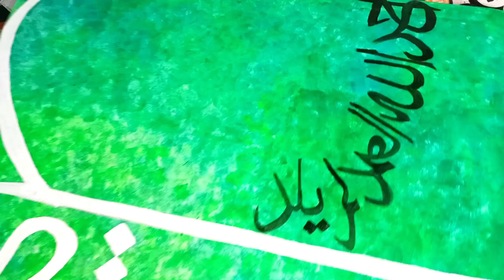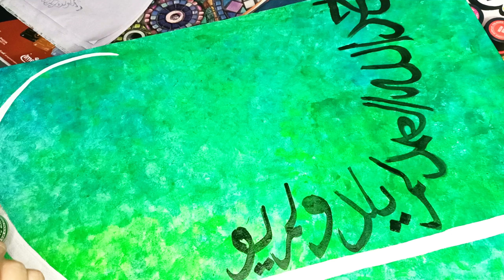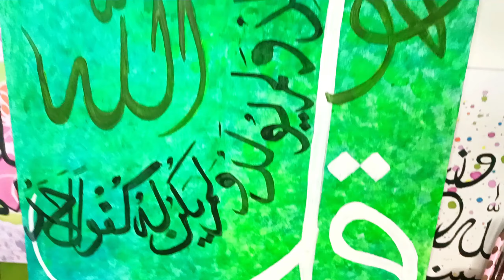Paint with me tutorial arabiccalligraphy | Paint with me vlog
How to make a beautiful painting
beautiful painting for beginners step by step
how to write Arabic calligraphy painting